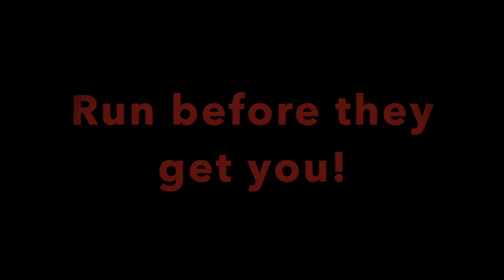Ferndown Upper class Trailer